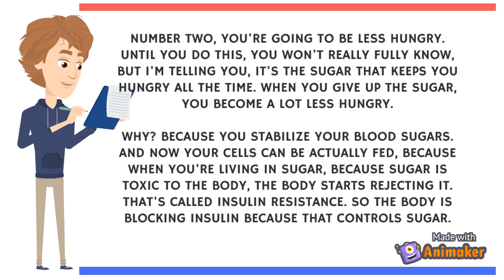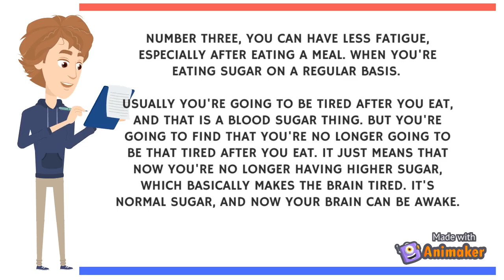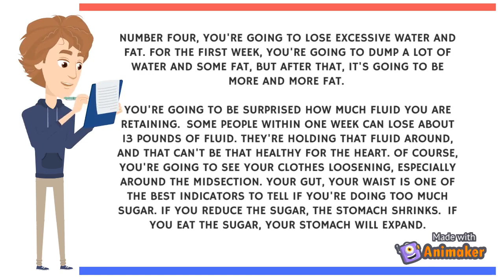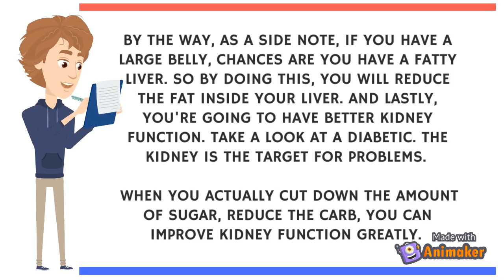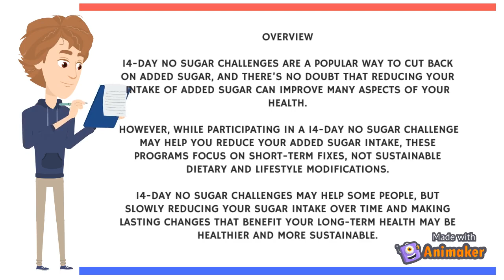WHAT HAPPEN IF YOU REMOVE SUGAR INTAKE FOR 14DAYS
Sugar might taste good to you, but processed sugars aren't good for you. Eating a lot of refined, added sugars can lead to headaches, low energy levels, and inflammation. Cutting sugar out of your diet will likely decrease inflammation, boost your energy levels, and improve your ability to focus.

STAY HEALTHY

SMILE

THANKYOU
SALAMAT!